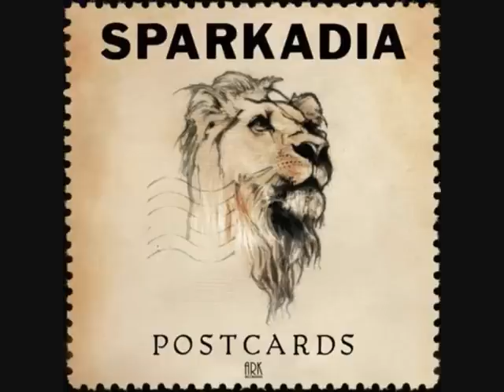Connected - Sparkadia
A great song from Sparkadia's debut album 'Postcards' released in 2008.